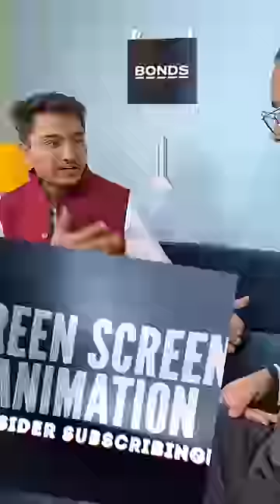पोल खोलकर रख देगा ये PEN....